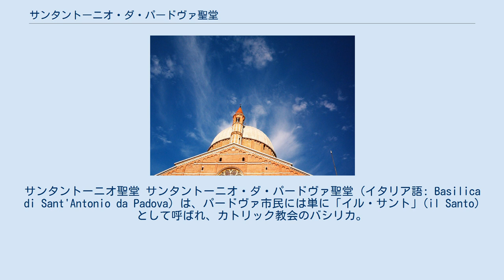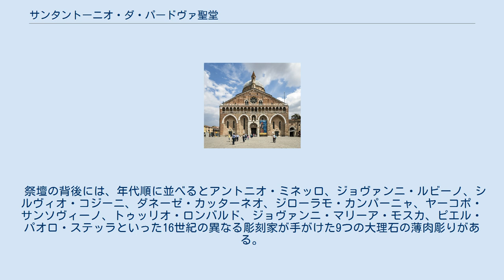サンタントーニオ・ダ・パードヴァ聖堂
サンタントーニオ聖堂 サンタントーニオ・ダ・パードヴァ聖堂 (イタリア語: Basilica di Sant'Antonio da Padova) は、パードヴァ市民には単に「イル・サント」(il Santo) として呼ばれ、カトリック教会のバシリカ。
パードヴァで最も重要な教会の一つであり、世界でも多くの来訪者が訪れる教会のひとつでもある。
パードヴァの聖アントニオの聖遺物を保管している。
パードヴァの大聖堂やドゥオーモといった類の称号はない。
 ロマネスクのファサード、ゴシックのアーチ、ビザンティン様式のクーポラ、イスラム美術を取り入れた鐘楼など異なる様式の完璧な調和という特徴をもち世界でもめずらしい巨大建築物となっている。
 聖人の遺体は彼の願いにより彼が1229年に設立した修道院の隣にあるサンタ・マリーア「マーテル・ドミニ」小教会に葬られた。
 その教会は聖堂の建設時に中心部分としてマドンナ・モーラ礼拝堂として組み入れられた。
 聖堂のクーポラ 聖堂の建設は聖アントニオの死んだ翌年の1232年には始まっていたと考えられており、完成は1310年にまで長引いた。
 1394年の火事とそれによる鐘楼の崩壊により聖堂の整理のための改築は15世紀まで続いた。
 15世紀の作業は回廊の増築、内陣席の再整理、新しい中庭の設置を含む。
 カローナ出身のセル・マルティーノの息子である彫刻家で建築家のピエトロ・ロンバルドが29歳の1464年にルネサンス様式で彫刻した「アントニオ・ロゼッリの碑」と1467年の「ヤーコポ・パヴィーニの墓碑」が聖堂内にある。
 正面の広場にはすばらしいドナテッロによるガッタメラータ騎馬像が置かれている。
 ドナテッロは主祭壇や聖歌隊の囲い、ブロンズのキリストの磔刑像も作製した。
 主祭壇には輪になった7聖人、聖母子、ダニエーレ、フランチェスコ、アントーニオ、ジュスティーナ、プロズドーチモ、ルドヴィーコが置かれている。
 「聖人の墓」とともに礼拝堂に含まれている、聖堂のなかでも尊敬されている重要な場所のひとつ。
 7段の階段のついた台座の上にある。
 ティツィアーノ・アスペッティの作（1607年）で特徴的な3つの彫像、中央の聖アントーニオ、側にいるのは聖ボナヴェントゥーラとフランチェスコ会の司教となるトローナの聖ルイージがある。
 祭壇の背後には、年代順に並べるとアントニオ・ミネッロ、ジョヴァンニ・ルビーノ、シルヴィオ・コジーニ、ダネーゼ・カッターネオ、ジローラモ・カンパーニャ、ヤーコポ・サンソヴィーノ、トゥッリオ・ロンバルド、ジョヴァンニ・マリーア・モスカ、ピエル・パオロ・ステッラといった16世紀の異なる彫刻家が手がけた9つの大理石の薄肉彫りがある。
 カルロ・マッツァクラーティの映画「聖アントニオと盗人たち」(La lingua del santo) において、二人の泥棒が聖堂に寄り忍び込んで聖アントーニオの舌聖遺物箱を盗む場面と後に買い戻しに訊ねる場面がある。